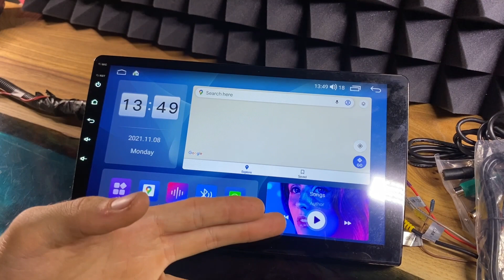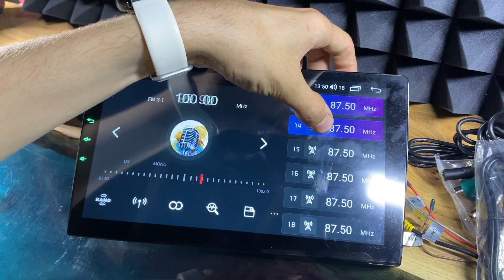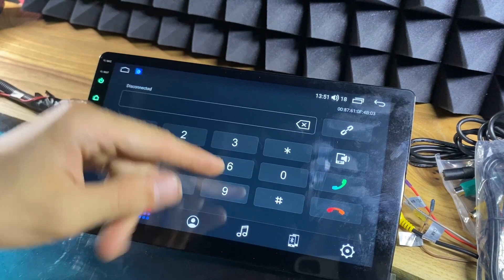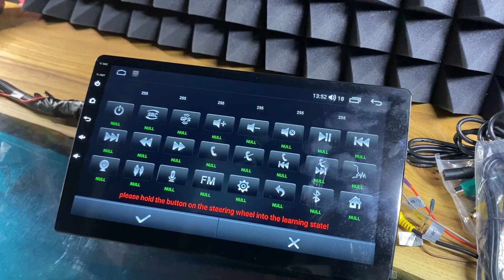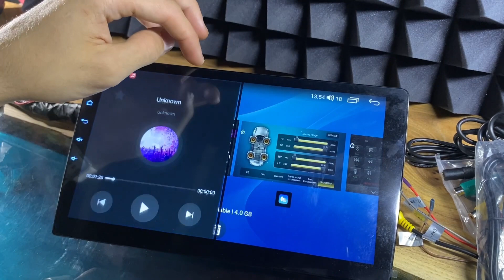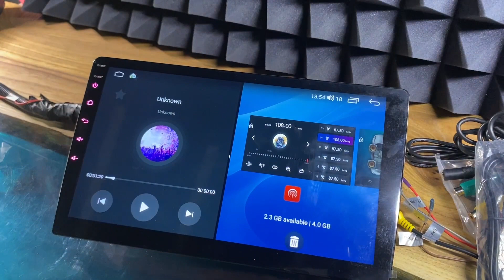Обзор магнитолы Parafar для Hyundai Creta на Android 11.0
ШТАТНАЯ МАГНИТОЛА PARAFAR ДЛЯ HYUNDAI CRETA НА ANDROID 11.0 (PF407XHD)

Процессор 8-ми ядерный
Оперативная память 4 Гб
Встроенная 64 Гб
Графический процессор
IPS матрица, разрешение 1280*720
WiFi, Bluetooth, GPS
4G/LTE слот под SIM-карту
DSP процессор
Усилитель
Радио модуль
USB, SD, TFT

Наши контакты:
СПб СЕВЕР ул. Планерная, 15Б
СПб ЮГ ул. Белградская, 1, корп. 3 вход 2

Москва Ташкентская улица, 28, стр.1

Сочи Транспортная улица, 74/5А
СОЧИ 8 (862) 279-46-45